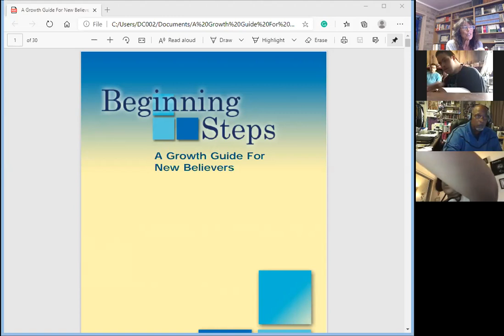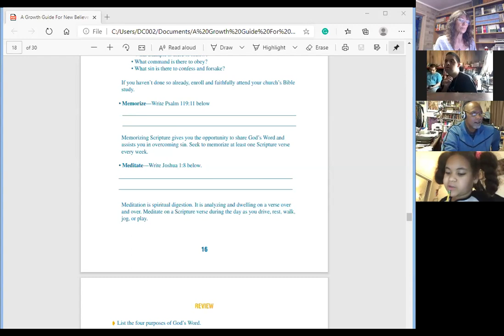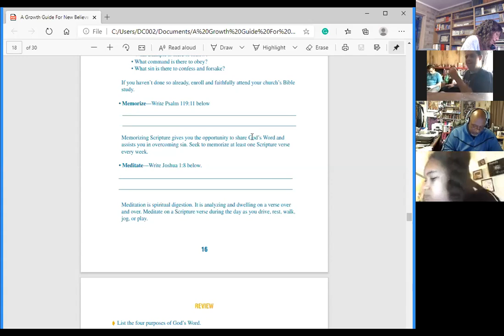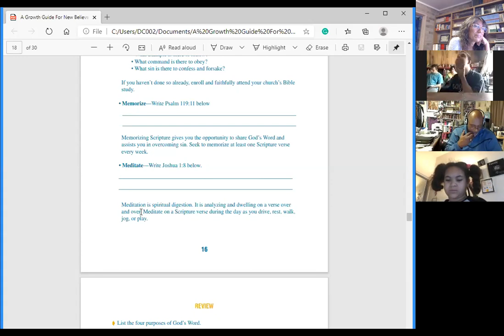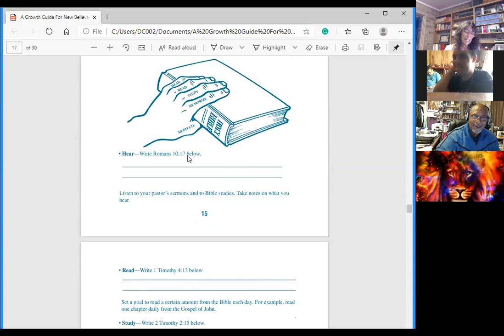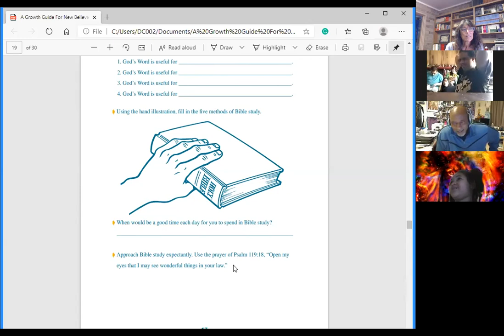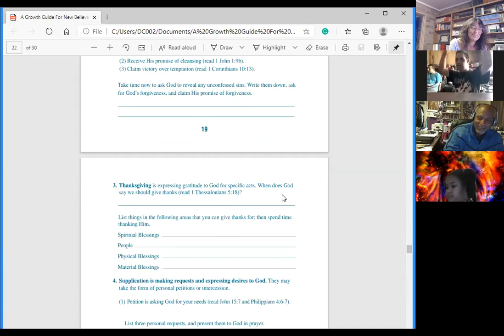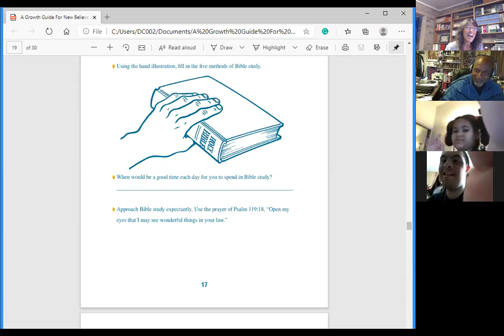Boot Camp Bible Study: Step 4 (final)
Boot Camp Bible Study with Pastor H. Lee Turner. Bible Study for beginners! This week we conclude Step 4: "Study Your Bible". Materials are shared on screen.